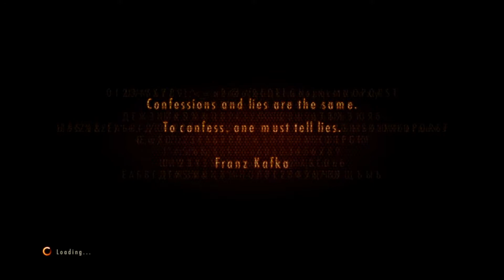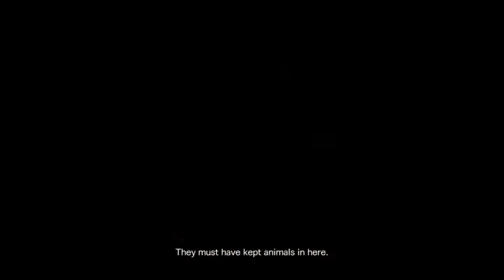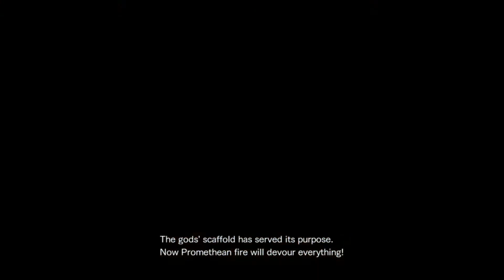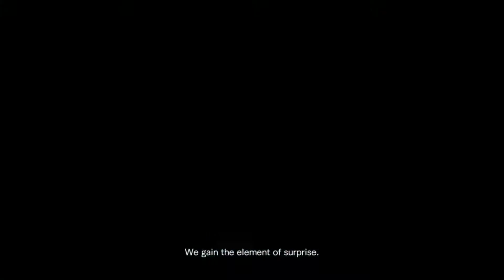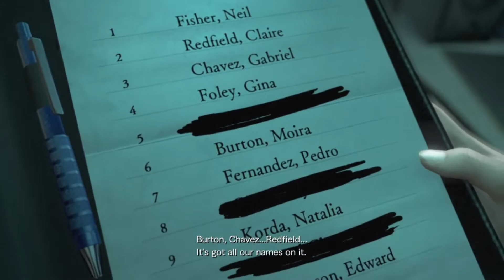RESIDENT EVIL REVELATIONS 2 Episode 3: Judgment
My Complete Story only Playthrough of Resident Evil: Revelations 2